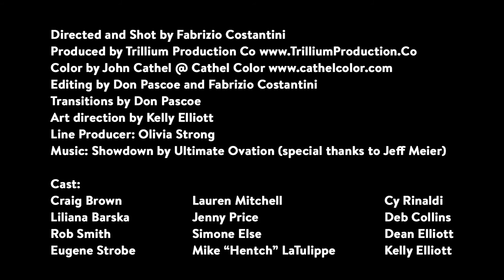Bowlero Lanes and Lounge Sizzle Reel (Official)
Bowlero Lanes and Lounge in Metro Detroit is a restored, retro-boutique bowling alley, arcade, and cocktail lounge. Originally opened in 1957, it underwent a meticulous and massive restoration and redesign, reopening in the fall of 2019.

In this video, a group of Detroit-based friends got together to shoot a highlight reel featuring the retro design elements and updates. Dean and Kelly Elliott, along with partner, Dave Zainea, recently poured their hearts and souls into the redesign and remodel, and this video celebrates the work and dedication of the new ownership.

Editing by Don Pascoe and Fabrizio Costantini
Transitions by Don Pascoe
Art direction by Kelly Elliott
Line Producer: Olivia Strong

Cast:
Craig Brown
Liliana Barska
Rob Smith
Eugene Strobe
Lauren Mitchell
Jenny Price
Simone Else
Mike “Hentch” LaTulippe
Cy Rinaldi
Deb Collins
Dean Elliott
Kelly Elliott